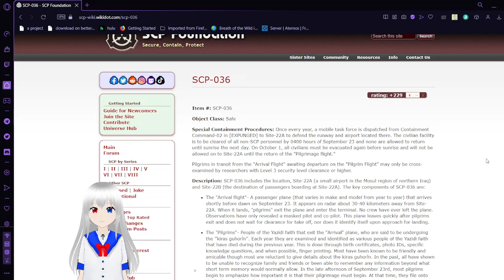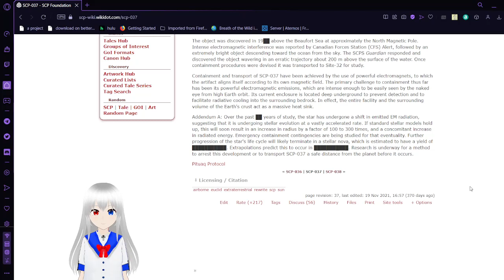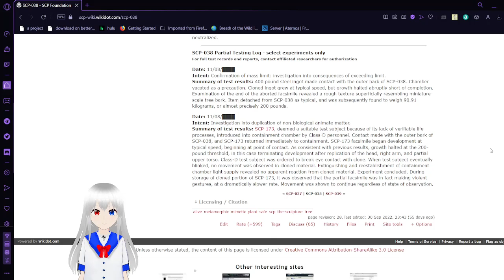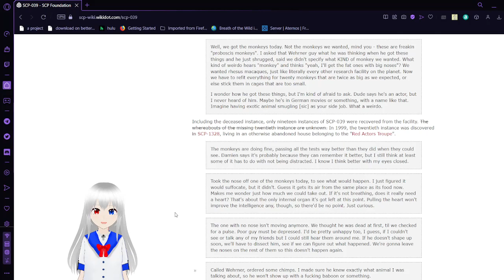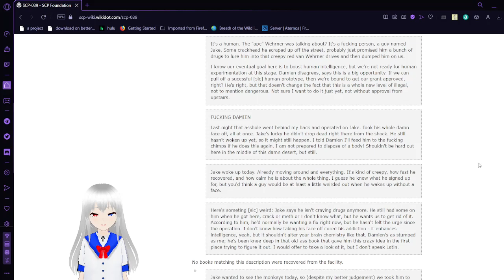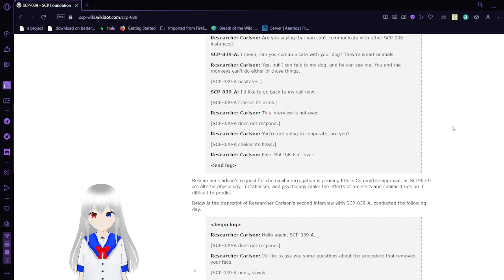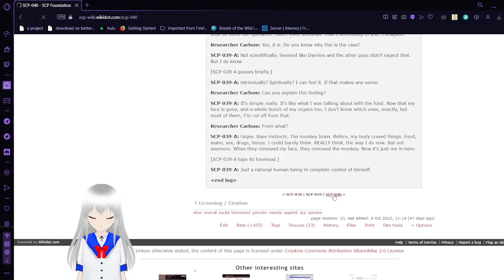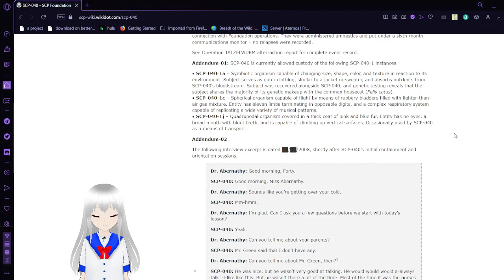Haku reads SCP 036, 037, 038, 039, and 040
I hope you all enjoy this one as well